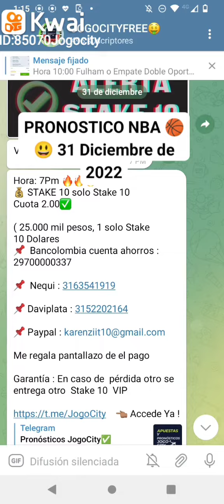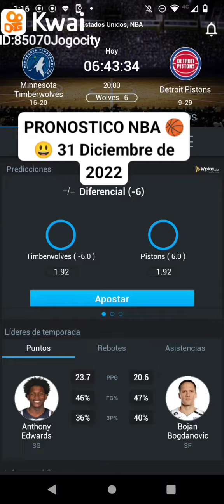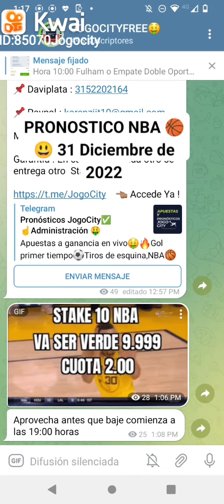PRONOSTICO NBA 🏀 día 31 Diciembre de 2022